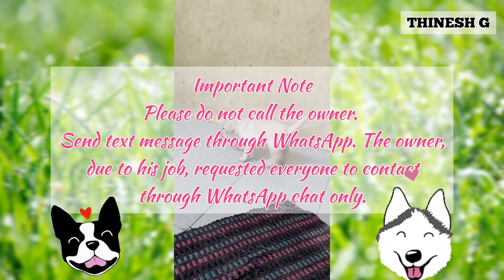Labrador sales | Dog sales | Puppies sales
labrador dog sales